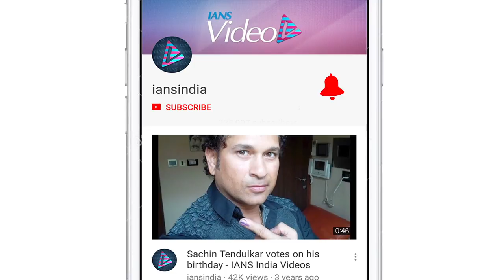World Cup 2019 | Focus on team goals: Bumrah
India's Jasprit Bumrah said he focuses on team goals and tries to analyse and read the wickets as soon as possible.